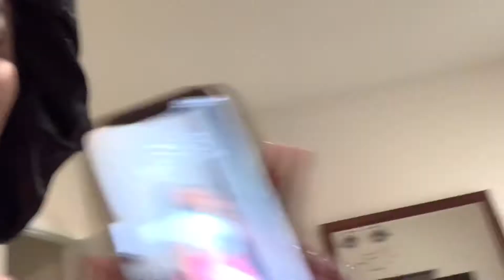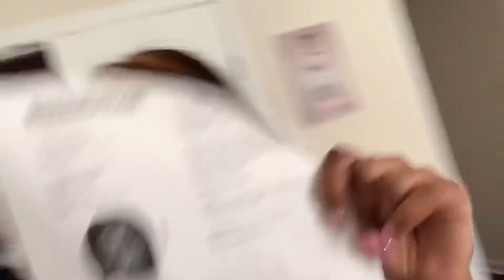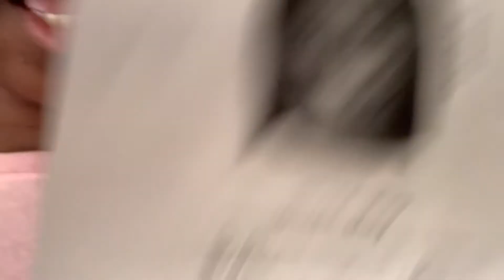Grwm+Vlog to get my License￼